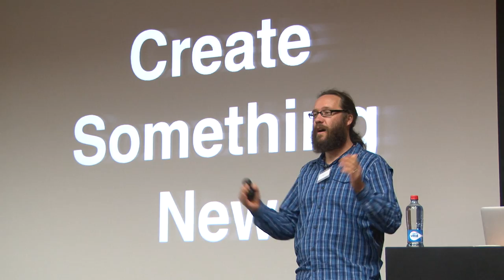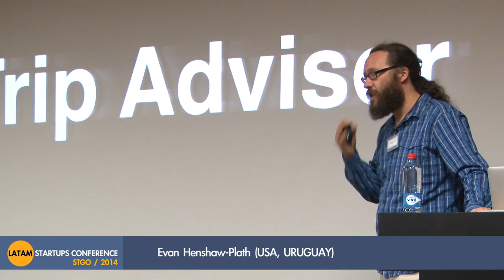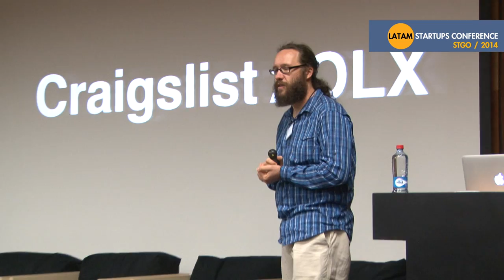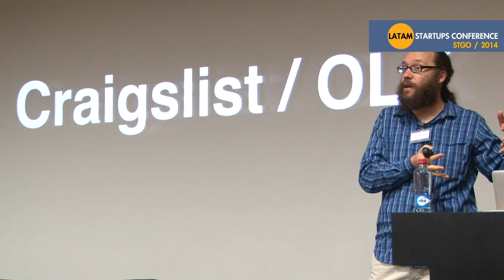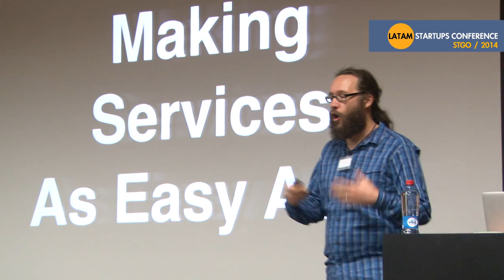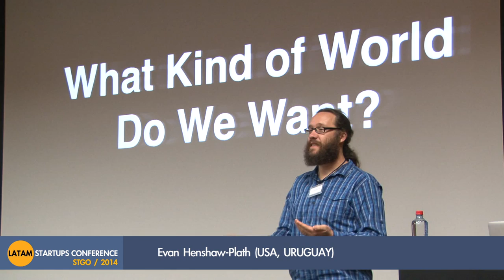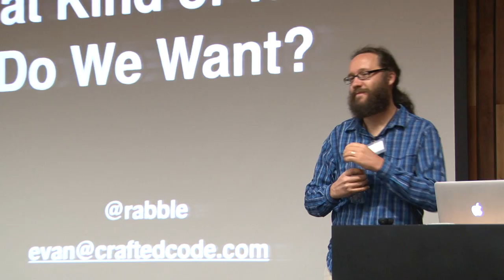Civic Technology and Social Change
Civic Technology and Social Change, by Evan Henshaw-Plath (USA, URUGUAY)